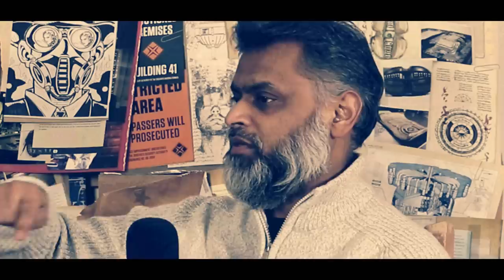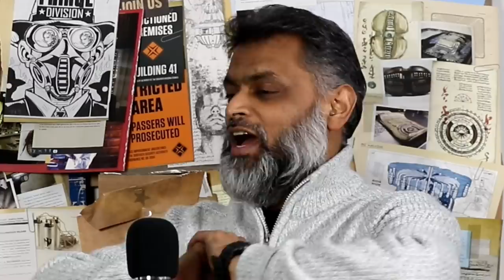CIA AND MI5 TORTURE (MOAZZAM BEGG) DECLASSIFIED PODCAST #6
Episode 6 of our podcast 'Declassified'. Here Moazzam Begg and I discuss abduction, torture, MI5, CIA, praying in captivity, soldiers accepting Islam, opressors not becoming teachers and the road ahead.